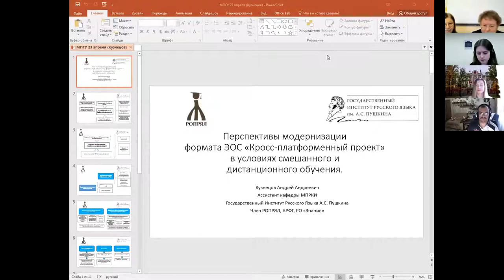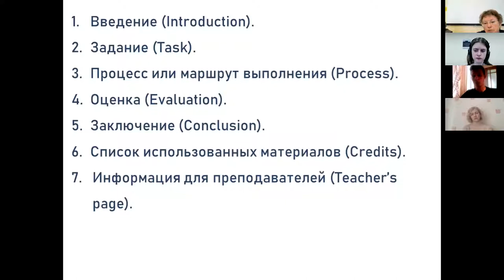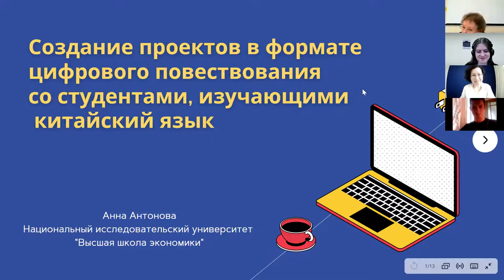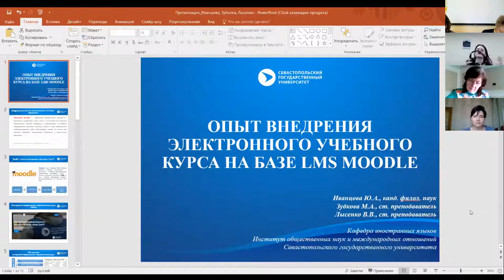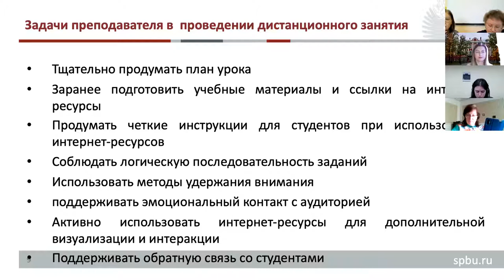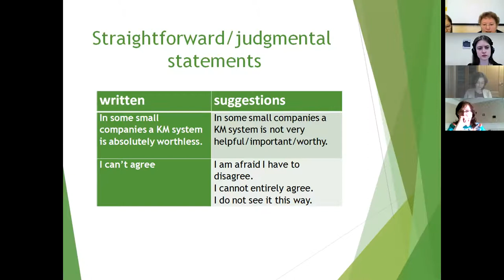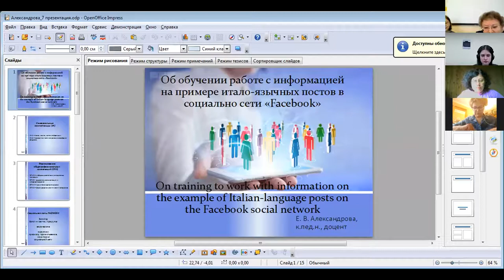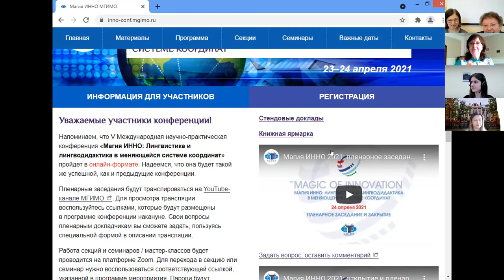24.04.21 Секция 7а. Информационные технологии в обучении иностранным языкам. Магия ИННО 2021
Руководители: Н.А.Зинкевич, Т.В.Леденева (МГИМО МИД России)
23–24 апреля в МГИМО в дистанционном формате проходила Пятая международная научно-практическая конференция «Магия ИННО: Лингвистика и лингводидактика в меняющейся системе координат» На мероприятие из разных уголков России и мира собрались около 300 исследователей современных процессов в развитии языка и языковом образовании.